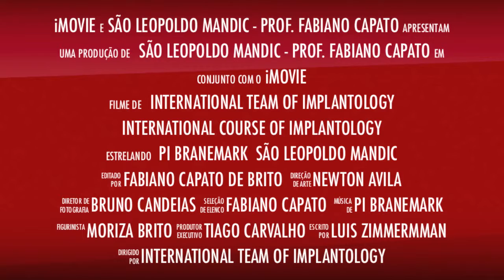II International Course of Implantology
This video shows the second edition of the International Course of Implantology, at the University São Leopoldo Mandic Dental and Medicine School of Brazil. Next course will be on 3 to 9 of february 2014.
It's a theoretical, laboratory with hands-on and surgeries in patients, seven days of intensive training.